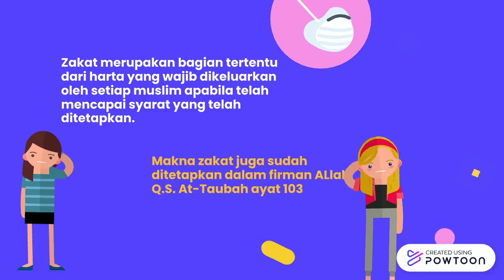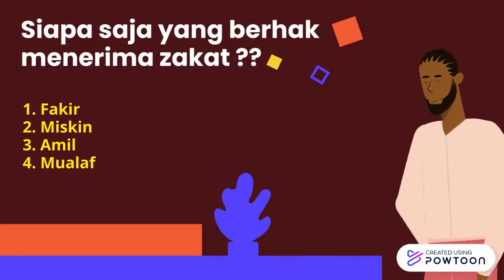POGAM CERIA Kel 5A